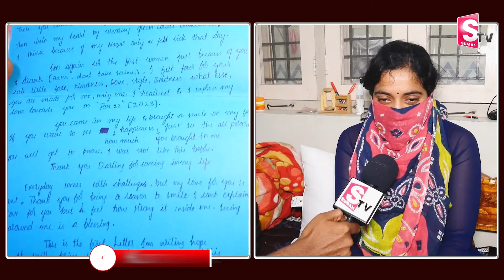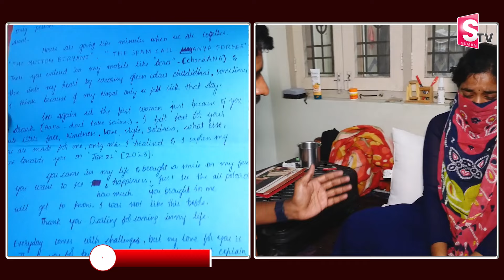ప్రియుడు కోసం ఎదురుచూపు..| Girl Friend Emotional Words On Her Boy Friend | SumanTV Tirupati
Watch ► ప్రియుడు కోసం ఎదురుచూపు..| Girl Friend Emotional Words On Her Boy Friend | SumanTV Tirupati